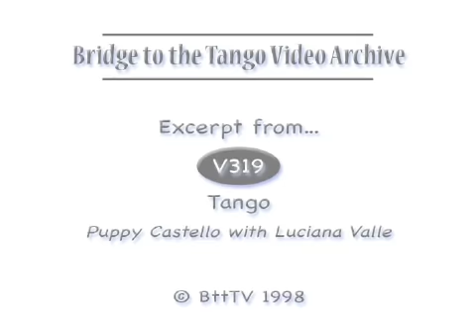Puppy Castello's Tango, accompanied by Lucian Valle (Excerpt from V319)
for digital download of this full instructional video & many more.